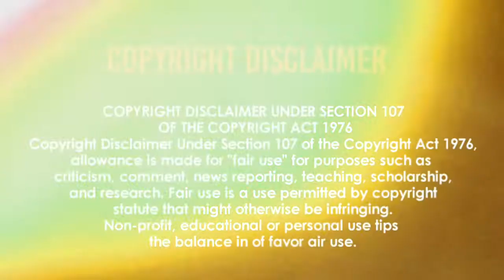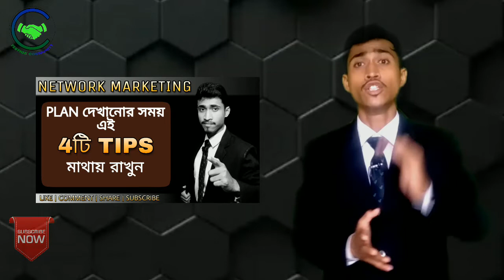Network Marketing | plan দেখানোর সময় , এই 4টি tips মাথায় রাখুন | MLM Success Tips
We are Multiplying our Business Every Year, So if you Join Vestige Business  as your Career then your Success is guaranteed.

Join from India / Dubai / Nepal / Bahrain

Join From Bangladesh

Mr. Sohel

সর্বদা নিজেকে MOTIVATED কীভাবে রাখবেন | তার সঠিক পদ্ধতি সম্বন্ধে এখনই জেনে নিন🔥

Vestige Marketing Full Plan